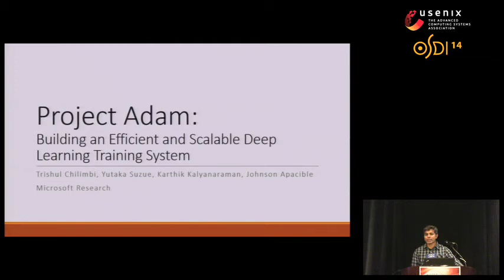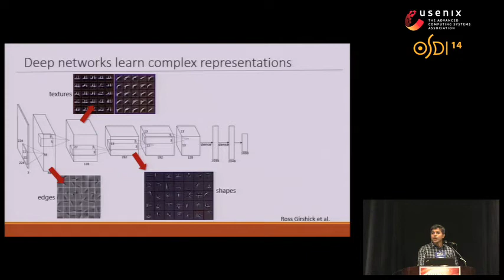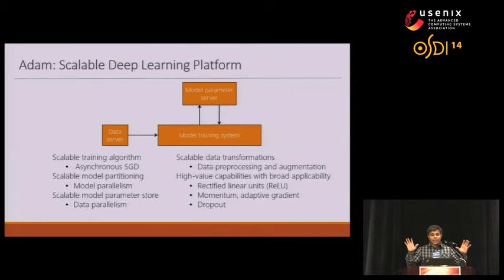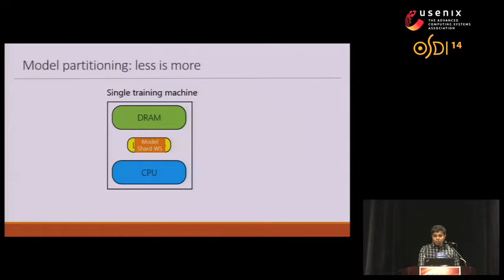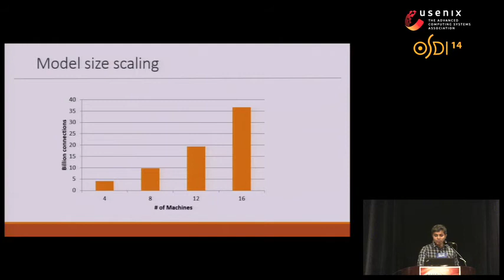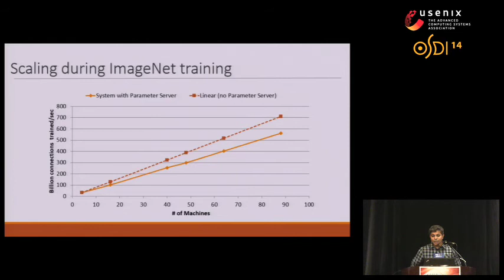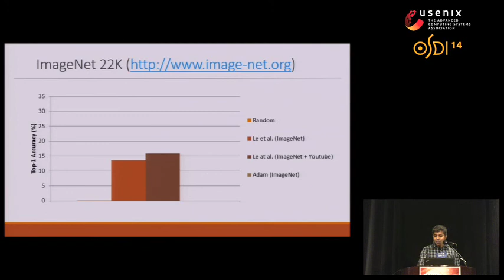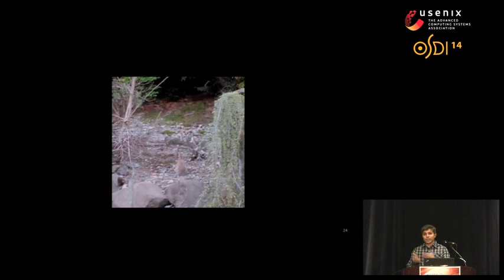OSDI '14 - Project Adam: Building an Efficient and Scalable Deep Learning Training System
Project Adam: Building an Efficient and Scalable Deep Learning Training System

Trishul Chilimbi, Yutaka Suzue, Johnson Apacible, and Karthik Kalyanaraman, Microsoft Research

Large deep neural network models have recently demonstrated state-of-the-art accuracy on hard visual recognition tasks. Unfortunately such models are extremely time consuming to train and require large amount of compute cycles. We describe the design and implementation of a distributed system called Adam comprised of commodity server machines to train such models that exhibits world-class performance, scaling and task accuracy on visual recognition tasks. Adam achieves high efficiency and scalability through whole system co-design that optimizes and balances workload computation and communication. We exploit asynchrony throughout the system to improve performance and show that it additionally improves the accuracy of trained models. Adam is significantly more efficient and scalable than was previously thought possible and used 30x fewer machines to train a large 2 billion connection model to 2x higher accuracy in comparable time on the ImageNet 22,000 category image classification task than the system that previously held the record for this benchmark. We also show that task accuracy improves with larger models. Our results provide compelling evidence that a distributed systems-driven approach to deep learning using current training algorithms is worth pursuing.